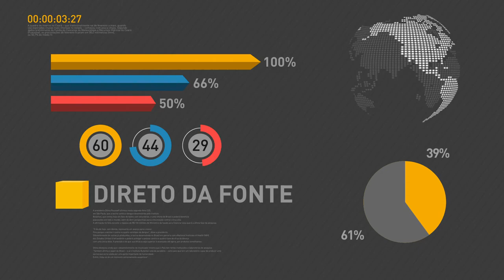Justiça e Polícia Federal reafirmam compromisso com a modernização e capacitação de profissionais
REPÓRTER NBR - 24.06.17: O ministro da Justiça, Torquato Jardim, e o direito-geral da Polícia Federal, Leandro Daiello, se reuniram para reafirmar o compromisso das instituições com a modernização e a capacitação dos profissionais da PF. A ideia é melhorar a estrutura para combater crimes, como o narcotráfico e o tráfico de pessoas.